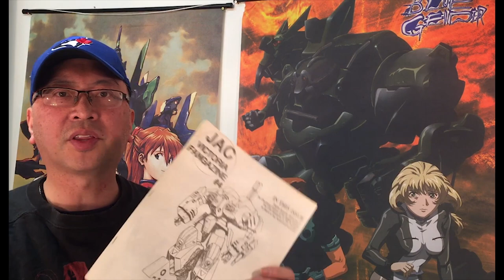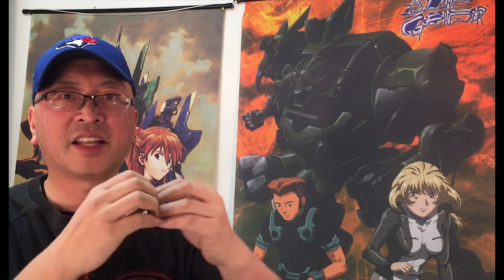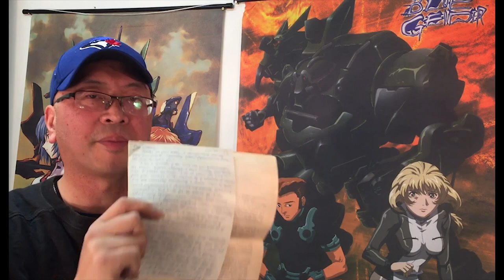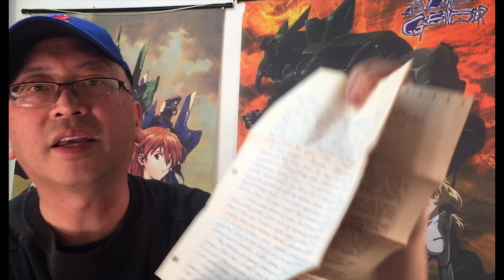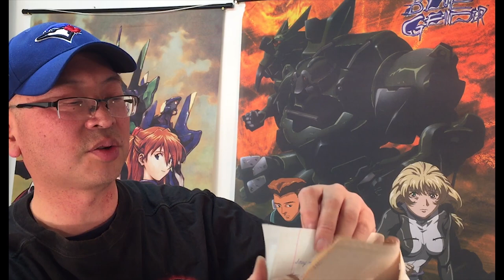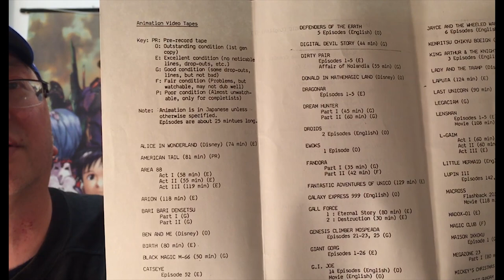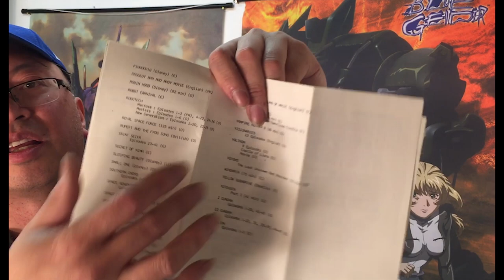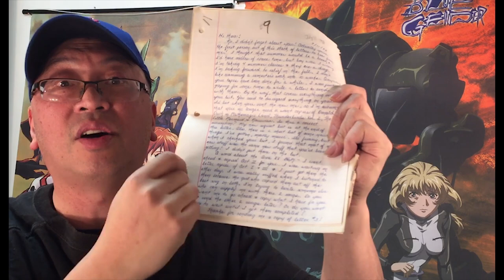History Of Fan Anime 68 Fan Letters (Penpal) C/FO Denver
Given the title as a the grandfather of fansubbing, the founder of Arctic Animation, Chairperson of VJAS, owner of Anime Jyanai, and dubbed the nickname King Of Smut '95; he is William Chow. In a documentary style series, where we will go back into time to a much different time in anime history. We will look at some items of memorabilia, and their significance and stories about them. We will also look at how being an anime fan was back in the late 80's and early 90's compared to what it is like now. For those who love to go down memory lane and hear stories of the fast growing era of anime. Also for those new to anime, learn straight from the horse's mouth, how the anime we take for granted came to be and maybe even get some suggestions on some classic anime that you should watch.

In today's episode, I will a real life example of how anime fans communicated back in 1988.